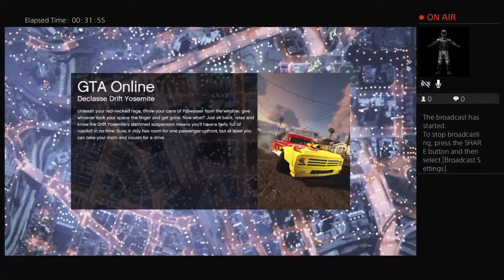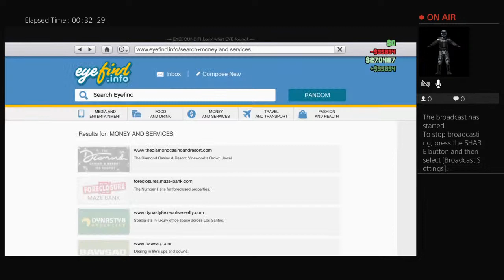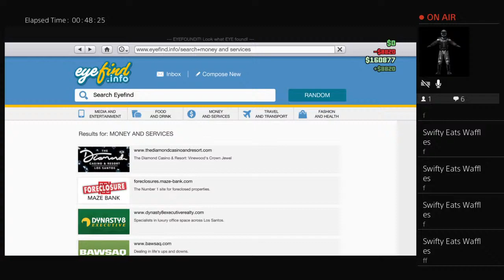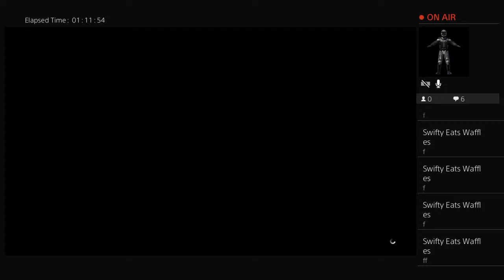Gta 5 online missions ft Duncan